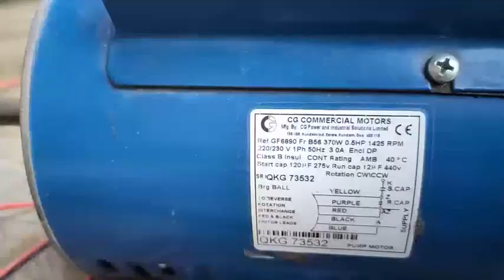Lou yeinaba yumda semba machine(thresher machine)PART1